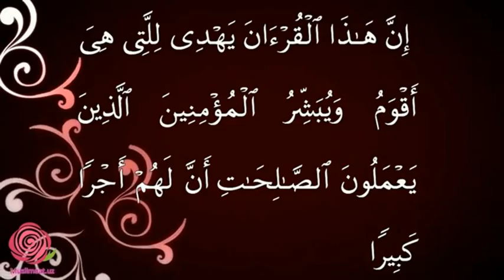Odilxon qori _ farzandlarimizni hozirgi ahvoli